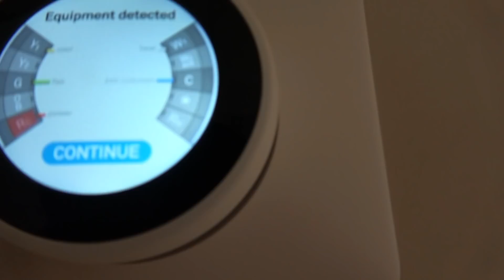😱 Did we lose Aydah's ferrets for good... 😱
Terra finds Aydah's ferrets cage wide open and she can't find them anywhere. Aydah is sleeping so she has no idea what's going on. On top of it our day is not going as planned!! our Air conditioner breaks and something really important is closed!

FOLLOW US
    Terra  @smellybellymom
    Jesse @smellybellydad
    Jayla  @jayjay_ofishal
    Aydah@adydah_ofishal
    Rory's @rorykate_ofishal
                   aydah_ofishal123
                   tmoney278
                    jessevee278

FUN FACTS